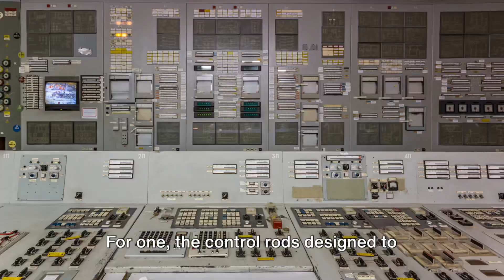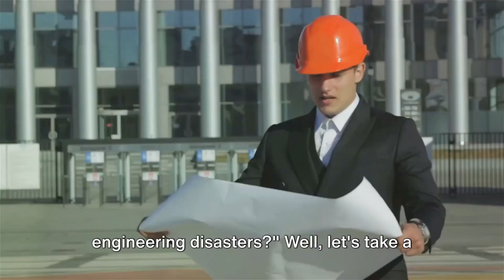Top 10 Engineering Blunders